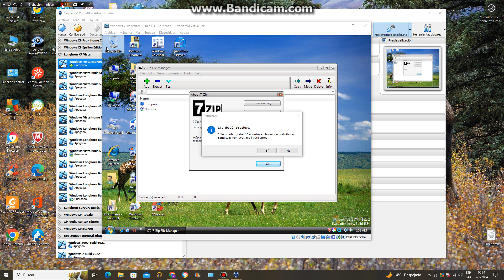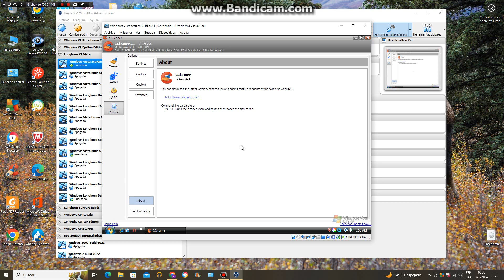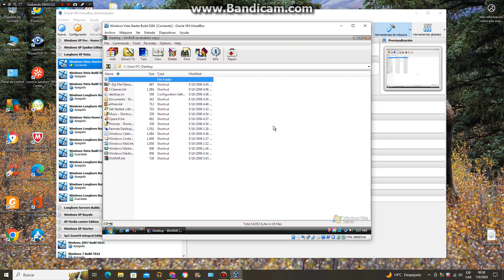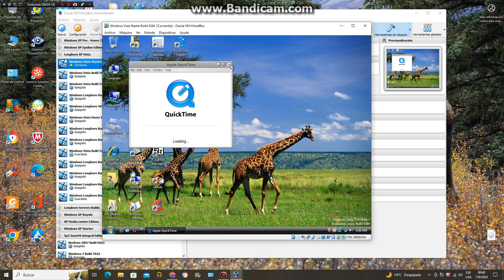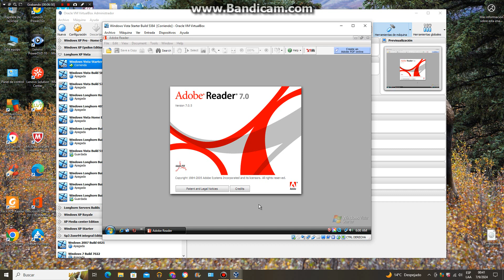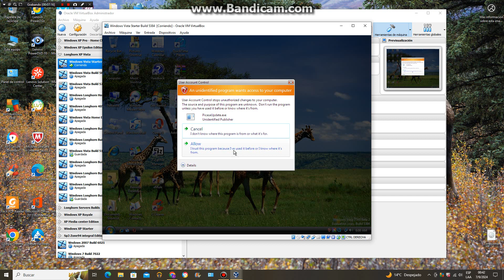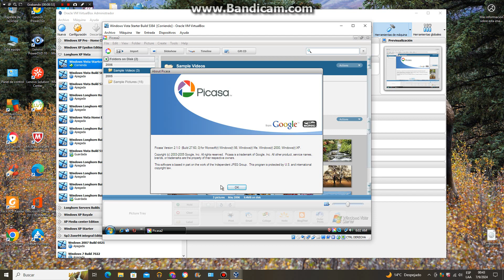Windows Vista Starter Beta 2 2006 Longhorn Build 5384 en virtual machine parte 3